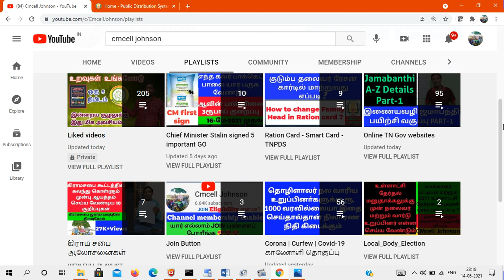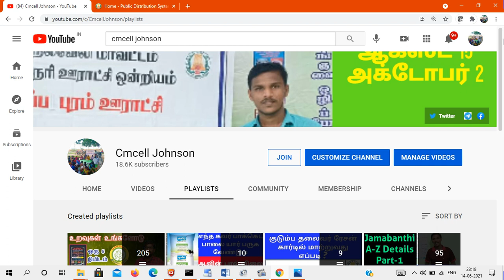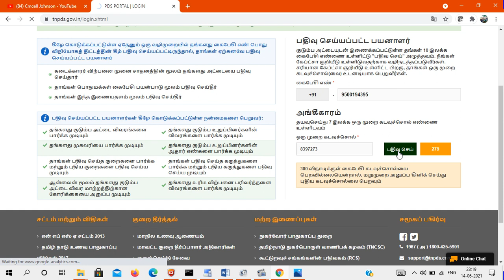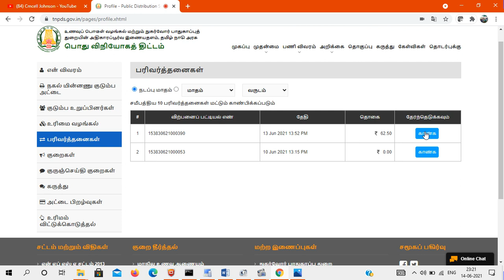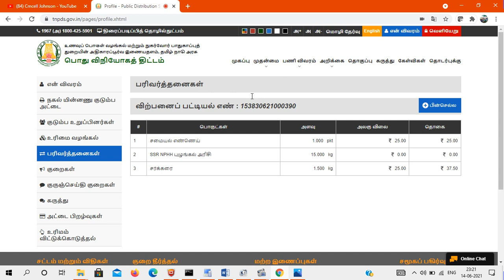கொரானா நிவாரணம் 14மளிகை பொருள் தொகுப்பு பெறுவதில் உங்கள் பெயர் இருக்கிறதா? online பார்ப்பது எப்படி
How To See Online Is Your Name In Getting Corona Relief 14 Groceries Package கொரானா நிவாரணம் 14மளிகை பொருள் தொகுப்பு பெறுவதில் உங்கள் பெயர் இருக்கிறதா  ? ஆன்லைனில் பார்ப்பது எப்படி ?

புதிய  குடும்ப அட்டை ஆration  மூலமாக  விண்ணப்பிப்பது எப்படி How to apply ration card in online 2021

0 ரூபாய் செலவில் ஆன்லைன் மூலமாக புதிய குடும்ப அட்டை விண்ணப்பிப்பது எப்படி ?HOW TO APPLY smart card